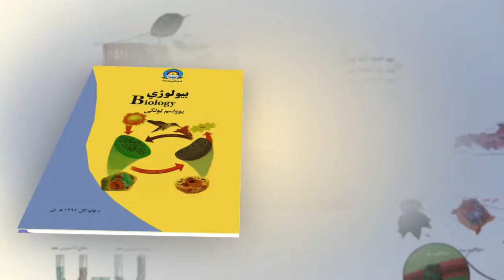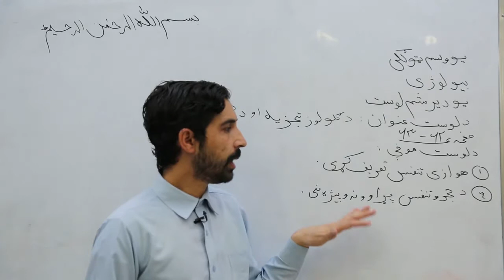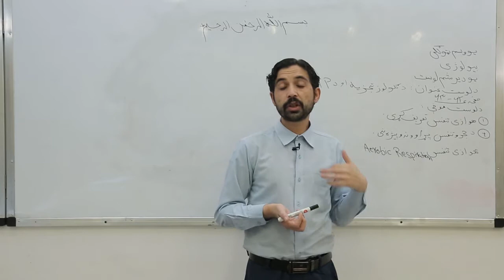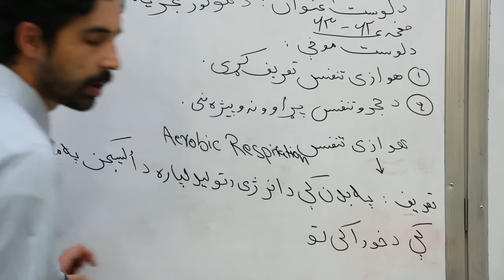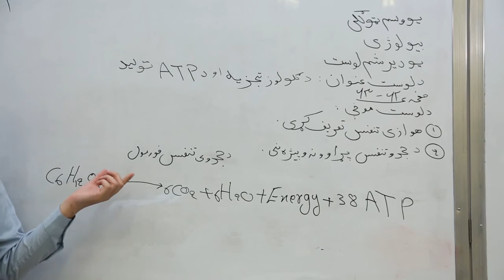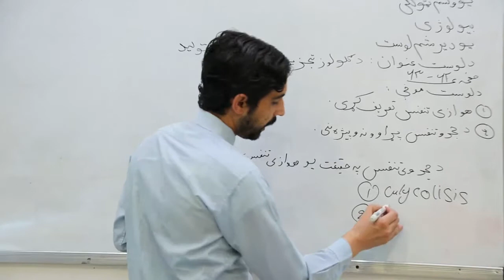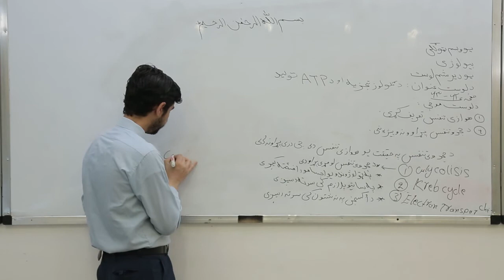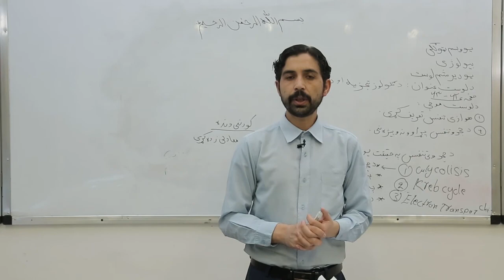یوولسم ټولګی مضمون بیولوژي لوست ۳۱ د ګلوکوز تجزیه او د ای تی پی تولید